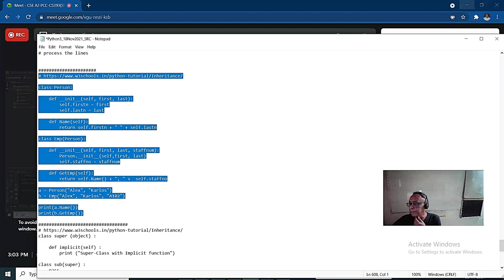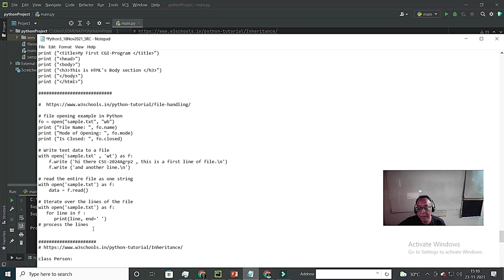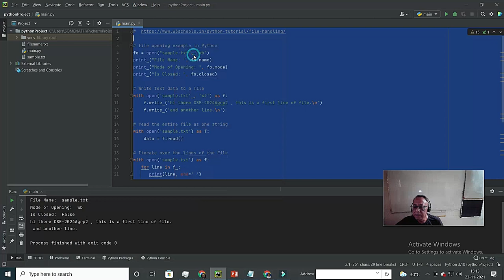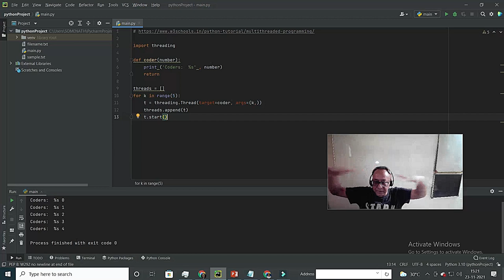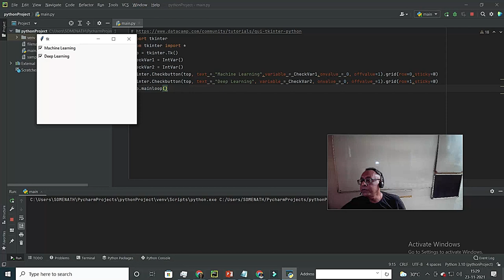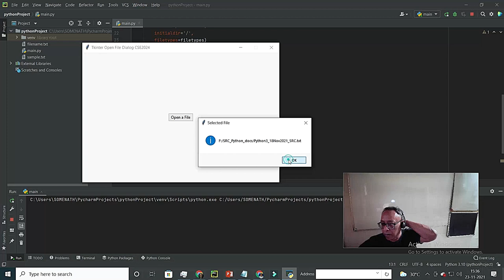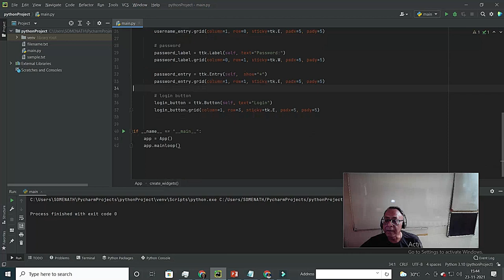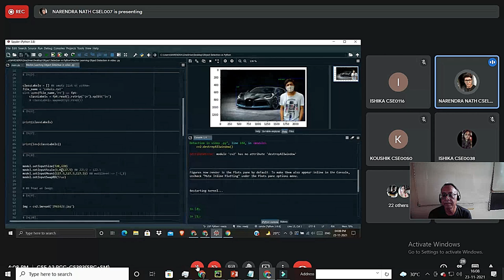File Handling, OOP , Pickling, Multi-threading in Python more Tkinter. Pls see description f code .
File Handling, OOP , Pickling, Multi-threading in Python  more Tkinter .

class Person:

    def __init__(self, first, last):
        self.firstn = first
        self.lastn = last

    def Name(self):
        return self.firstn + " " + self.lastn

class Emp(Person):

    def __init__(self, first, last, staffnum):
        Person.__init__(self,first, last)
        self.staffno = staffnum

    def GetEmp(self):
        return self.Name() + ", " +  self.staffno

a = Person("Alex", "Karlos")
b = Emp("Alex", "Karlos", "A102")

print(a.Name())
print(b.GetEmp())

class super (object) :

    def implicit(self) :
        print ("Super-Class with Implicit function")

class sub(super) :
    pass

su = super()
sb = sub()

su.implicit()
sb.implicit()

# file opening example in Python
fo = open("sample.txt", "wb")
print ("File Name: ", fo.name)
print ("Mode of Opening: ", fo.mode)
print ("Is Closed: ", fo.closed)

# Write text data to a file
with open('sample.txt' , 'wt') as f:
    f.write ('hi there CSE-2024Agrp2 , this is a first line of file.\n')
    f.write ('and another line.\n')

# read the entire file as one string
with open('sample.txt') as f:
    data = f.read()

# Iterate over the lines of the File
   for line in f :
      print(line, end=' ')
# process the lines

try:
   # Open a file
   fo = open("sample.txt", "wb")
   # perform file operations
finally:
   # Close opened file
   fo.close()
# pickling.py
import pickle

class example_class:
    a_number = 35
    a_string = "hey"
    a_list = [1, 2, 3]
    a_dict = {"first": "a", "second": 2, "third": [1, 2, 3]}
    a_tuple = (22, 23)

my_object = example_class()

my_pickled_object = pickle.dumps(my_object)  # Pickling the object
print(f"This is my pickled object:\n{my_pickled_object}\n")

my_object.a_dict = None

my_unpickled_object = pickle.loads(my_pickled_object)  # Unpickling the object
print(
    f"This is a_dict of the unpickled object:\n{my_unpickled_object.a_dict}\n")

import tkinter as tk
from tkinter import ttk

# root window
root = tk.Tk()
root.geometry("240x100")
root.title('Login')
root.resizable(0, 0)

# configure the grid
First, use the columnconfigure() method to set the weight of the first and second columns of the grid. The width of the second column is three times bigger than the width of the first column.
root.columnconfigure(0, weight=1)
root.columnconfigure(1, weight=3)

# username
username_label = ttk.Label(root, text="Username:")
username_label.grid(column=0, row=0, sticky=tk.W, padx=5, pady=5)

username_entry = ttk.Entry(root)
username_entry.grid(column=1, row=0, sticky=tk.E, padx=5, pady=5)

# password
password_label = ttk.Label(root, text="Password:")
password_label.grid(column=0, row=1, sticky=tk.W, padx=5, pady=5)

password_entry = ttk.Entry(root,  show="*")
password_entry.grid(column=1, row=1, sticky=tk.E, padx=5, pady=5)

# login button
login_button = ttk.Button(root, text="Login")
login_button.grid(column=1, row=3, sticky=tk.E, padx=5, pady=5)

root.mainloop()

# grid usernamr password in oop

class App(tk.Tk):
    def __init__(self):
        super().__init__()

        self.geometry("240x100")
        self.title('Login')
        self.resizable(0, 0)

        # configure the grid
        self.columnconfigure(0, weight=1)
        self.columnconfigure(1, weight=3)

        self.create_widgets()

    def create_widgets(self):
        # username
        username_label = ttk.Label(self, text="Username:")

        # password
        password_label = ttk.Label(self, text="Password:")

        # login button
        login_button = ttk.Button(self, text="Login")

if __name__ == "__main__":
    app = App()
    app.mainloop()